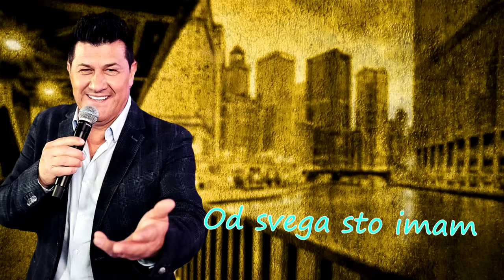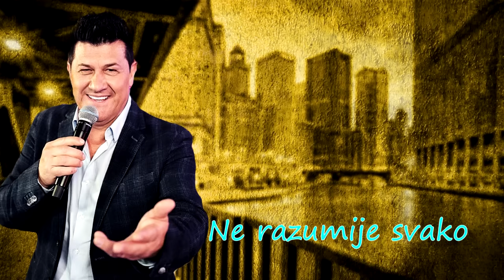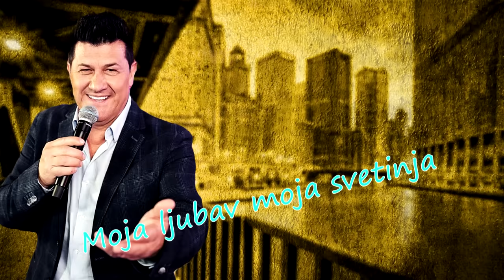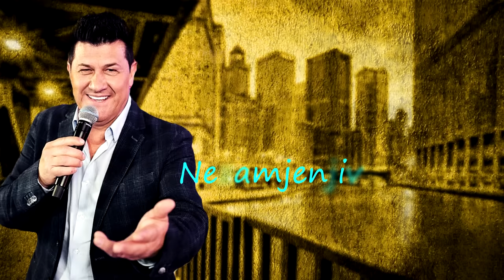ASIM BAJRIC - MOJE SVE - 2022 (Official Lyrics Video)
✔ Download & stream: soon

Produkcija Studio Worldsound
Kompozitor: Kenan Fejzic Cina
Tekst: Dzemo Smajlovic
Produkcija i Aranzman: Kenan Fejzic Cina
Sax & Klarinet: Bertan Kominov
Prateci Vokali: Mensura Bajraktarevic

YouTube & Digital distribution:
EMDC Network